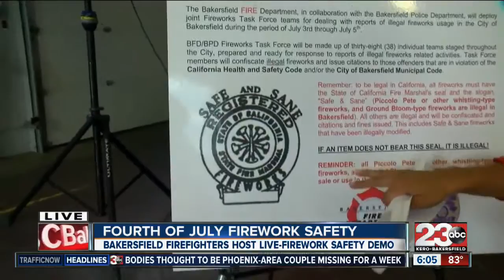Bakersfield Fire Department set up hotline, enforcement to catch people with illegal fireworks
23ABC News brings you up to the minute breaking news alerts, weather, traffic as well as live streaming video for Bakersfield, Kern County and all over the world.

23ABC News, KERO, brings you the latest trusted news and information for Bakersfield, California and Kern County.